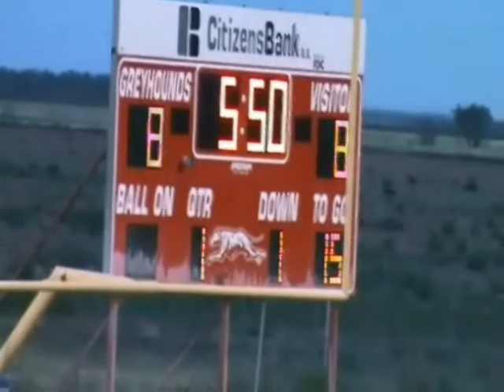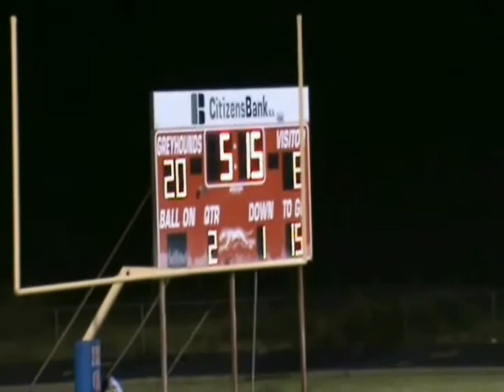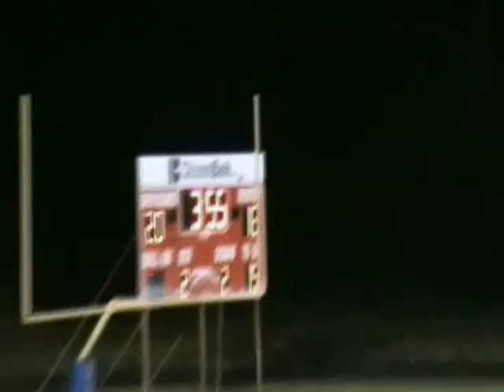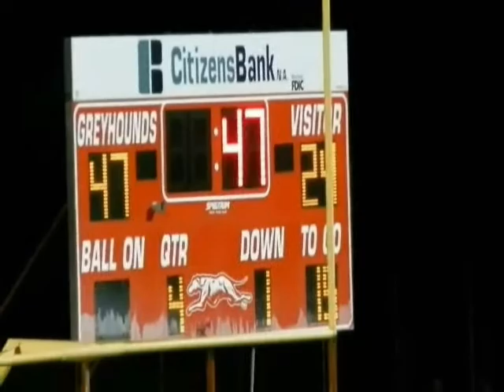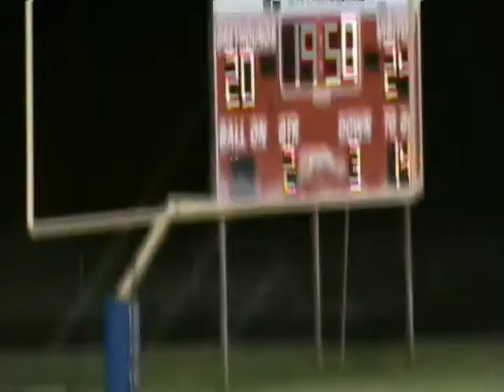Greyhound Rundown Roundup Episode Two!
The Hounds This Week Takes On The Water Valley Wildcats. Can The Hound Hold These Wildcats Off??? Watch This Weeks Episode And Find Out!

Instagram chadmcghee